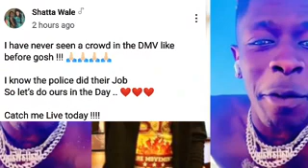In My Whole Life, I Have Never seen Something Like This Before, Confidence Shatta Wale Confess